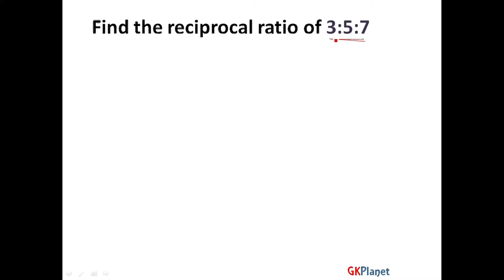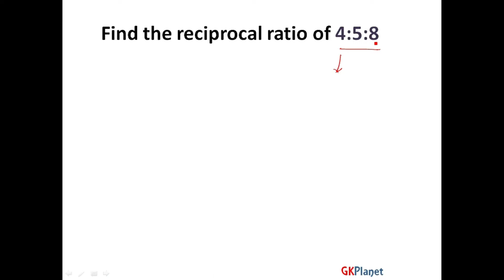Reciprocal and Compound Ratio Trick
Ratio and Proportion questions and answers with explanation.
A ratio is a relationship between two numbers (or two objects) that defines the quantity of the first in comparison to the second.

Few examples on Ratio and Proportion shortcuts is given in this page below. All tricks on ratio and proportion are provided here. Visitors please read carefully all shortcut examples.

Find the reciprocal ratio of 3:5:7
Find the reciprocal ratio of 4:5:8
Find the compound ratio of 3:4, 5:3 & 7:2
Find the compound ratio of 2:5, 3:4 & 9:2